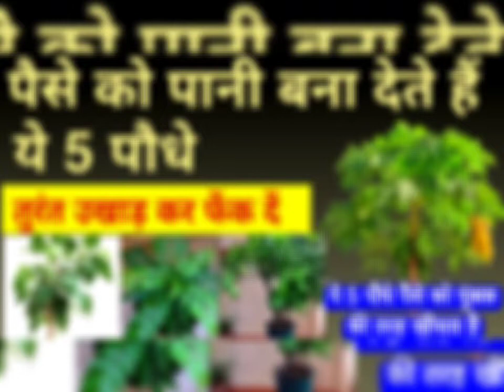Vastu Shastra ये 5 धन का नाश करने वाले 5 पेड़ पौधे, इन्हें तुरंत उखाड़ फेंके Vastu tips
Vastu Shastra पैसे को पानी बना देते हैं ये 5 पौधे तुरंत उखाड़ कर फेंक दें, आपके घर में है? Vastu tips